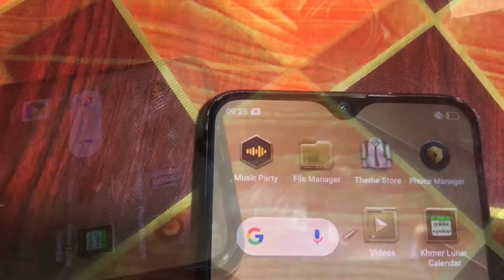OPPO F9 LCD broken | Rebuild Broken Phone